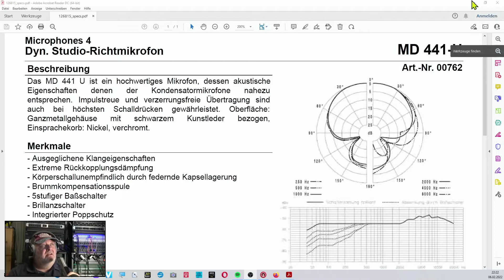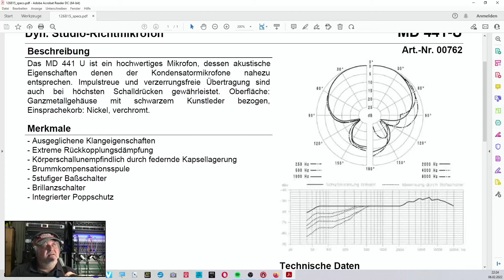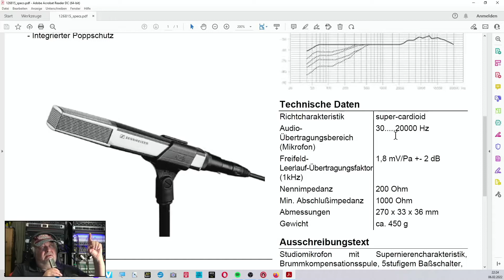Sennheiser MD 441 | Fazit und Review nach 40 Jahren Einsatz | Robustheit und Einsatzfälle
Das Sennheiser MD 441 ist ein unverwüstliches Mikrofon und Arbeitstier. Die Einsatzvielfältigkeit ist enorm. Ob Drums,  Percussion, Piano, AMP Abnahme oder Holzbläser u.v.m. Es ist ein kleines Genie. Ob ich es mir nochmal kaufen würde ? Mehr dazu im Video.